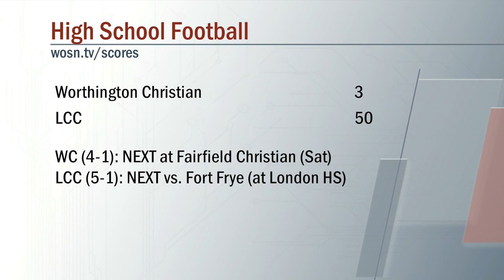Worthington Christian vs LCC Football 9/24/2021